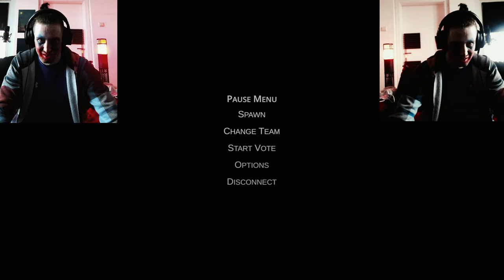Joker plays Clownfield 2042 Gun Game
First Time putting Face Paint on myself, still need some diffrent shades of red in here and lipstick.

Guess I am going for a more scarier Joker, less over the top for now

3 Joker Themed Clowfield Videos where recorded, so 2 more

Clownfield and Joker Cosplay just makes sence in my head

Played this Game first at the start of 2022 and now here I am back at playing it.

And I am not going to lie playing against bots Gun Game was amazaing fun
Also there is a Zombie Mode called Clown Z Survival

So more Clowfield Content comming